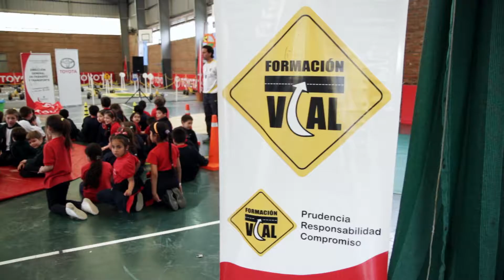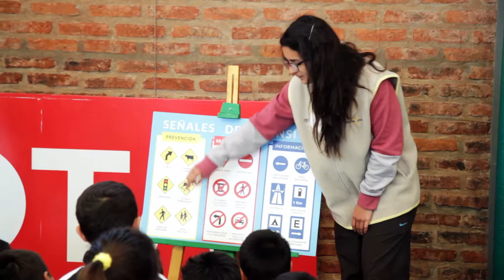Toyota Campana Final